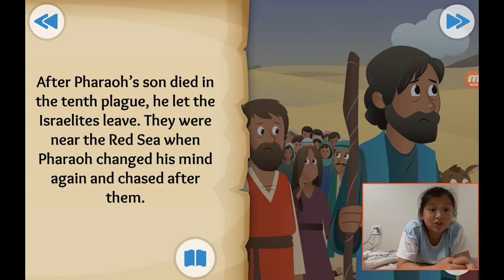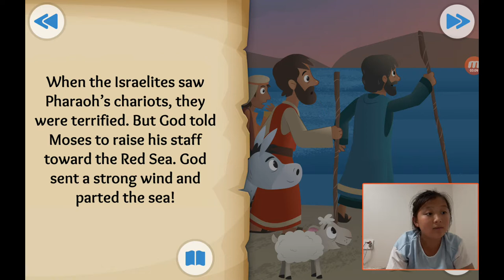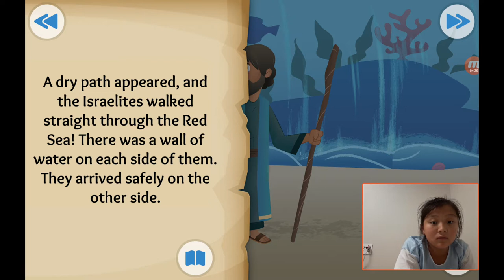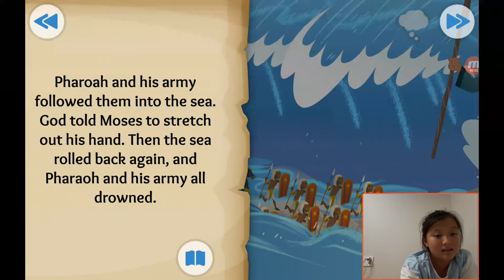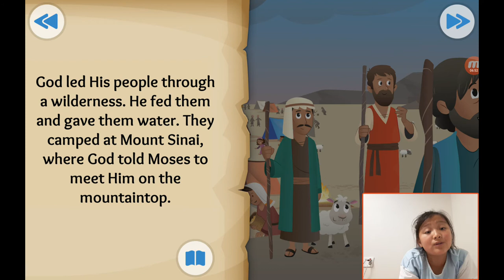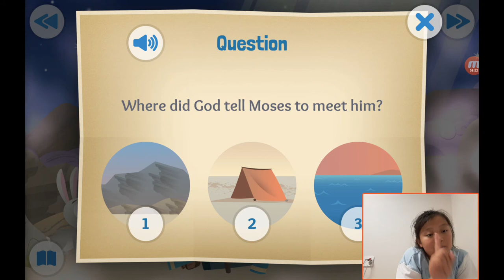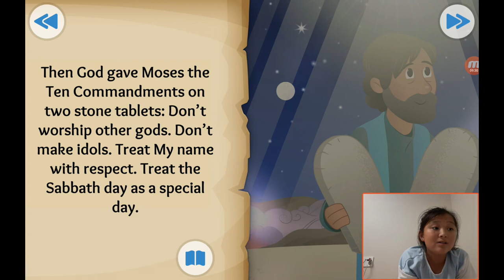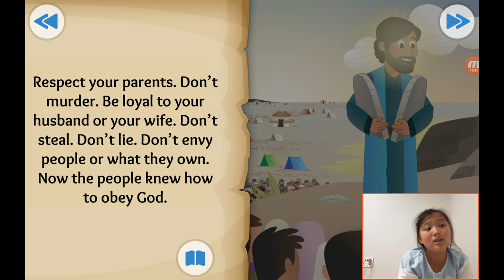‹Kids›Grace：성경이야기 20190903, 하나님이 길을 만드셨어요, God Makes a Way about the parting of Red Sea and 10 Comma